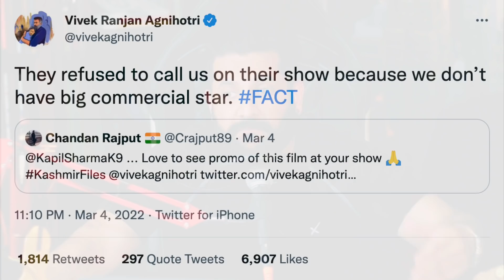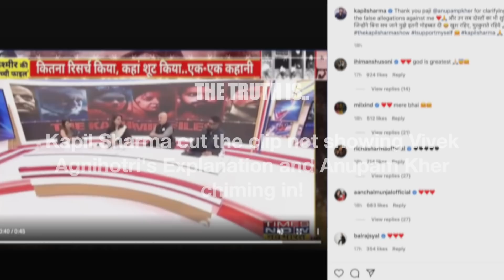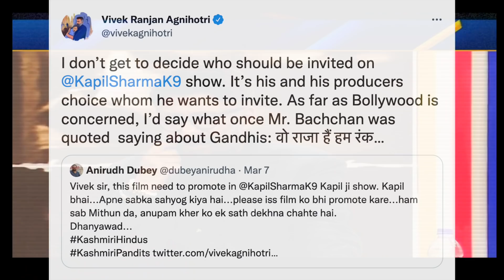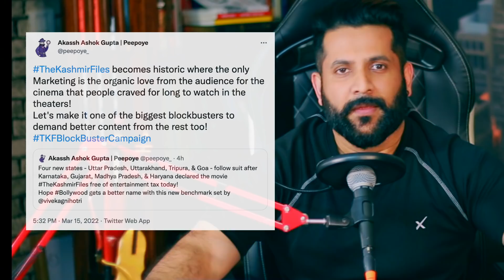Vivek Agnihotri vs Kapil Sharma Controversy on The Kashmir Files - The Truth!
I am Akassh Ashok Gupta who left his corporate job to chase my passion of content creation to create awareness and educate & help people convert their passion into a career as I have successfully done.

The video decodes the controversy between Kapil Sharma and Vivek Ranjan Agnihotri who has directed the film 'The Kashmir Files' which is making waves in the theatres currently. There has been a back and forth on social media and on TV between the two and more so after the interview on Times Now where Anupam Kher accepted that he was invited to The Kapil Sharma show whereas, Vivek Agnihotri earlier said that they were not invited because the movie didn't feature a big commercial star. While a lot of assumptions are being made, there is a manipulation that is hidden and thus, we decode the truth! Let's go!

& register to Join 'Bekhauf' Community 'The Bekhauf Indians' on Telegram

This video is only an opinion and in no way should be construed as statements of fact. Scams, bad business opportunities, bad choices, and irresponsible statements are subjective terms that mean different things to different people, and hence, the intent here is only to put a fresh perspective out to create more awareness in our social environment.